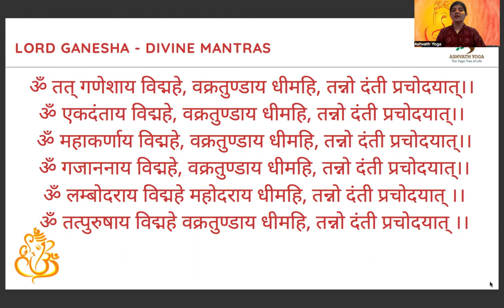Ganesha Mantra | Ganesh Gayatri Mantra | Ganesh Chaturthi | Ganesh Utsav | Bhakti Yoga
Learn to recite Ganesha Mantras with correct pronunciation and with meaning of each mantra.